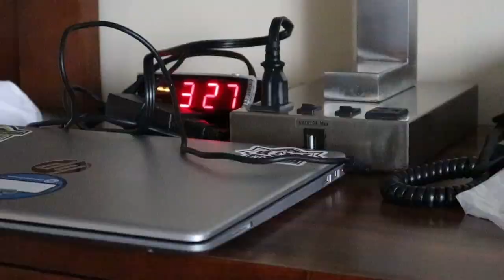D1 Wrestling season UNCOVERED (Ep. 4)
We dual NDSU on Dec. 18th at home!